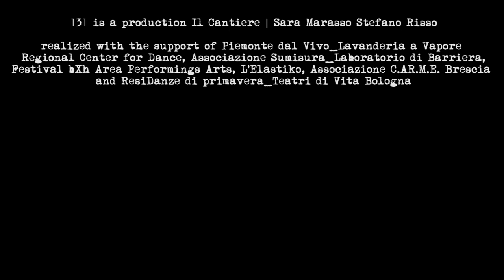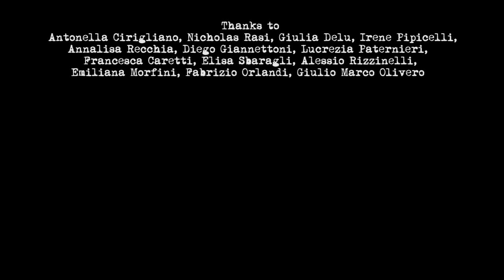131 Urban Rendez Vous Draghetto (Verbania)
Sara Marasso Stefano Risso
131 Urban Rendez-Vous
Cross Festival 2019
Verbania Lago Maggiore

Nicholas Rasi
cameraman
Stefano Risso
video editing, mixing and mastering

Music composed by Stefano Risso, using audio fragments of Andrea Silvia Giordano and Nicholas Remondino captured during an impro session with ŌTONN

131 is a production Il Cantiere | Sara Marasso Stefano Risso realized with the support of Piemonte dal Vivo_Lavanderia a Vapore Regional Center for Dance, Associazione Sumisura_Laboratorio di Barriera, Festival bXh Area Performings Arts, L’Elastiko, Associazione C.AR.M.E. Brescia and ResiDanze di primavera_Teatri di Vita Bologna

Thanks to
 Antonella Cirigliano, Nicholas Rasi, Giulia Delu, Irene Pipicelli,  Annalisa Recchia, Diego Giannettoni, Lucrezia Paternieri, Francesca Caretti, Elisa Sbaragli, Alessio Rizzinelli, Emiliana Morfini,  Fabrizio Orlandi, Giulio Marco Olivero